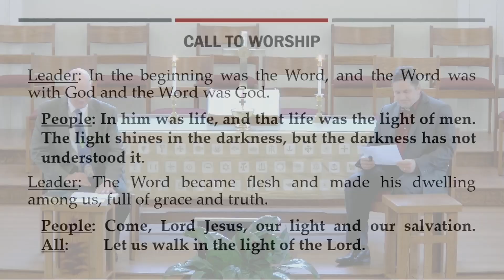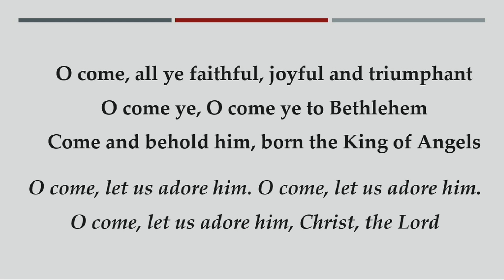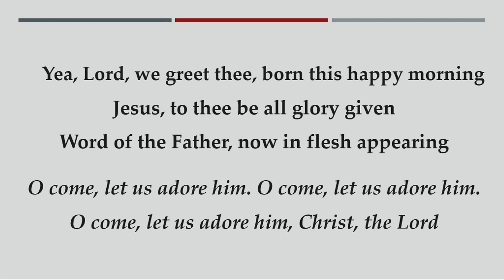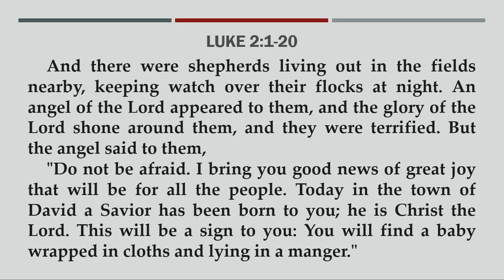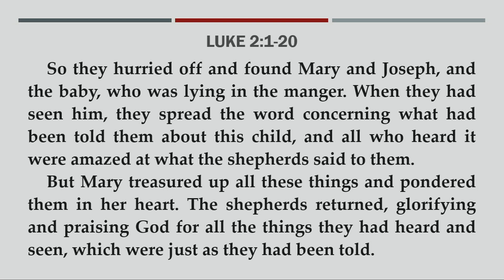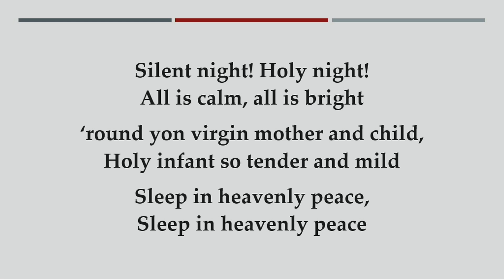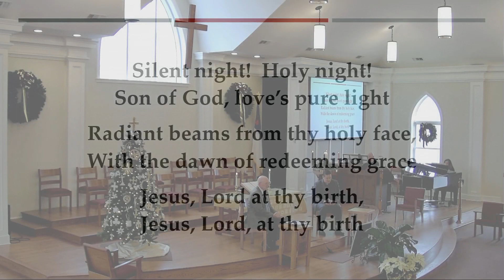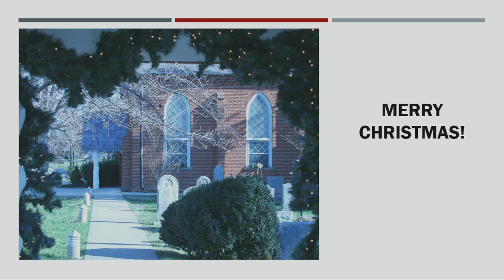Christmas Eve Worship Service December 24, 2020